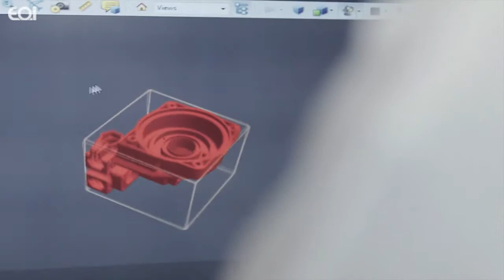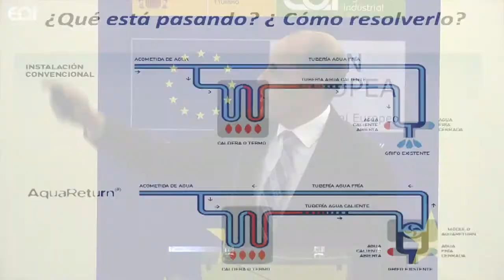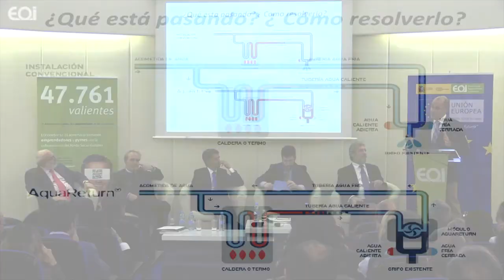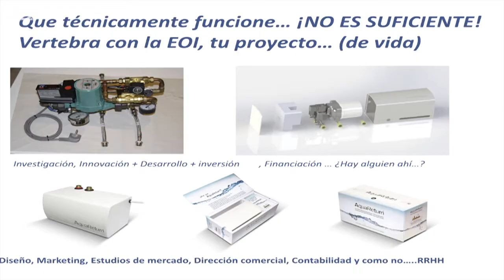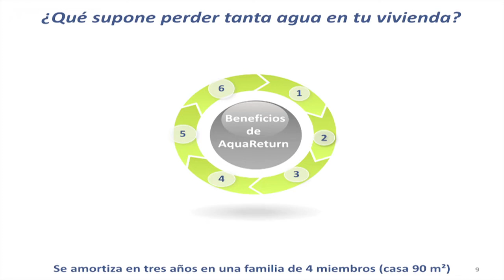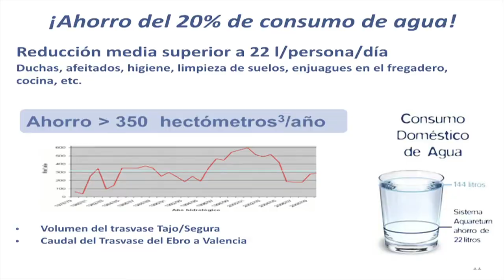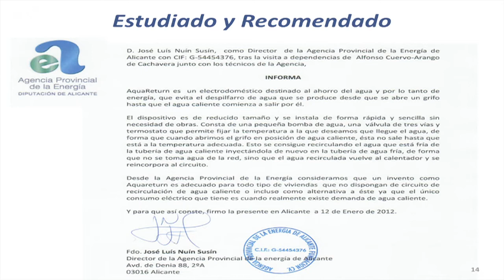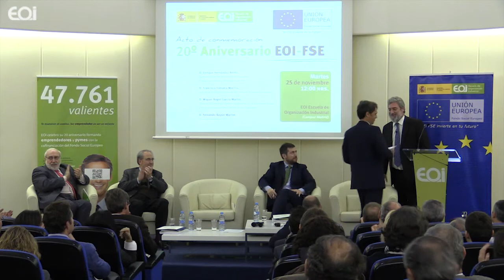20 Aniversario EOI - FSE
Acto institucional de conmemoración del 20 aniversario de EOI formando a emprendedores y pymes con la cofinanciación del Fondo Social Europeo.

Este evento da cierre al "Mes del Emprendedor" que durante noviembre de 2014 ha organizado numerosas actividades de networking, conferencias y talleres dentro de la campaña

Durante el acto se ha presentado el libro “EOI y FSE: 20 años mejorando la competitividad de las empresas españolas” que está disponible para descarga en Savia EOI